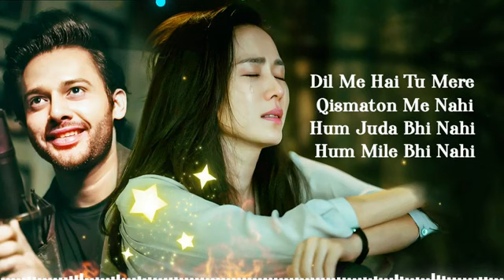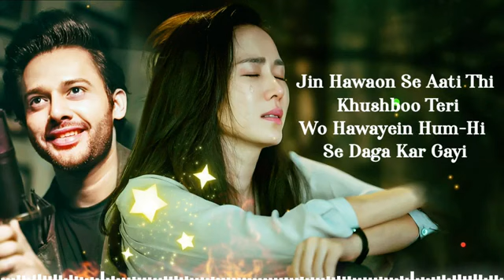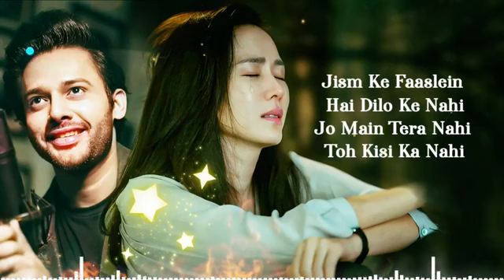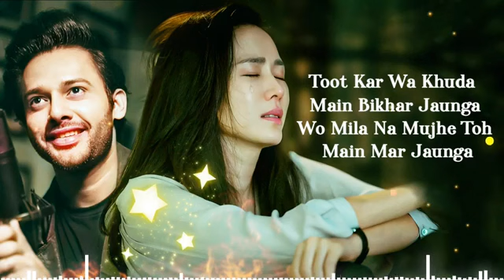Juda Kar Diya (LYRICS) Stebin Ben - Shivin N, Tejasswi Prakash - Sanjeev Ajay - New Sad Song 2023